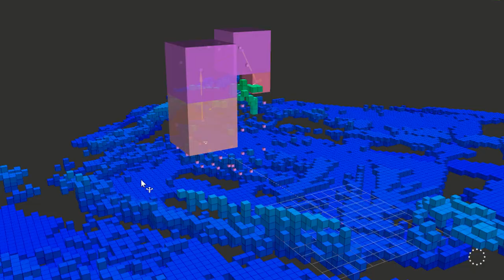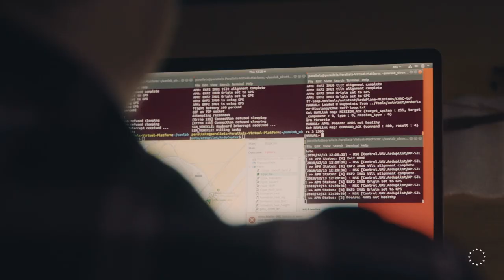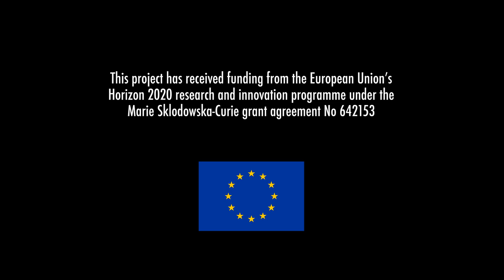MarineUAS EU-Funded doctoral program strengthens autonomous research training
MarineUAS is an EU-funded doctoral program to strategically strengthen research training on Autonomous Unmanned Aerial Systems for Marine and Coastal Monitoring. It is a comprehensive researcher training program across a range of partners in several countries designed to have high impact on the training of individual researchers and their knowledge, skills and their future careers. MarineUAS has established a unique cooperative environment. It takes benefit of the partners' extensive and complementary knowledge, field operational experience, and experimental facilities.

Marine UAS will build a solid foundation for long-term European excellence and innovation in this field by sharing research infrastructures for field testing and disseminating the research and training outcomes and best practice of MarineUAS into the doctoral schools of the partners, as well as by fostering long-term partnerships and collaboration.